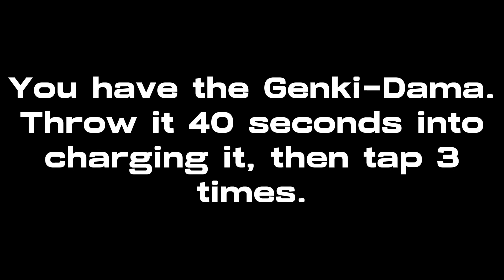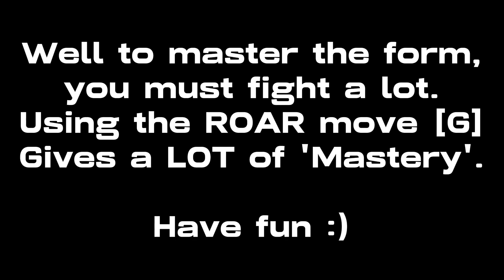HOW TO GET ULTRA INSTINCT IN DBR (ROBLOX)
This is how you get UI in DBR.